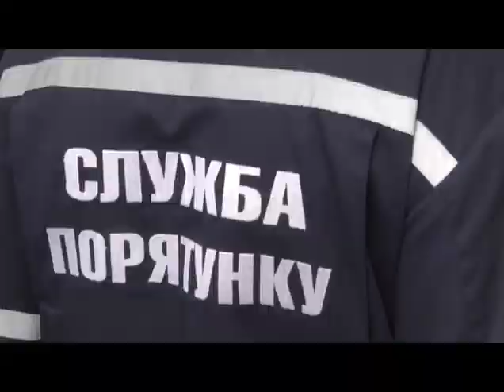В Об'єктиві: Част. 1 - Володимир Скоростецький, Юрій Радковець